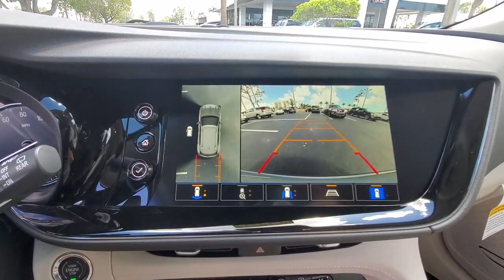2023 Buick Envision Cape Coral, Estero, Bonita Springs, Naples, Fort Myers BT23323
Moonstone Gray Metallic New 2023 Buick Envision Avenir available in Fort Meyers, Florida at Dixie Buick, GMC.  Servicing the Cape Coral, Estero, Bonita Springs, Naples, Fort Myers, FL area.